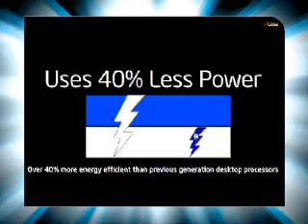Chennai-City centre plaza-yasneen-Intel Multiply Your Groove